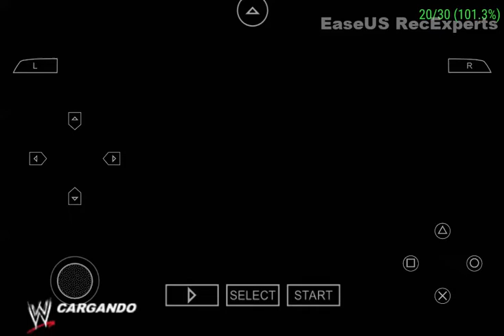brock lesnar tag team brawn strowman vs randy orton tag team the rock